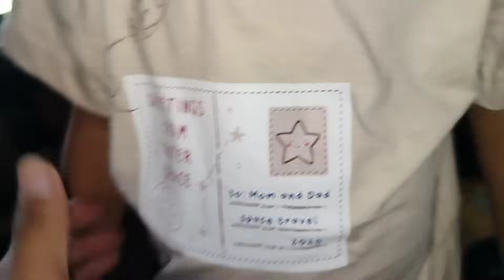Timo kerne pray kuri thakhi bi dae 🙏🥺